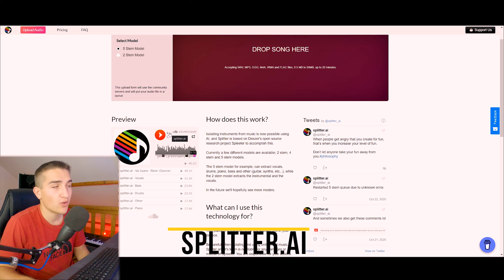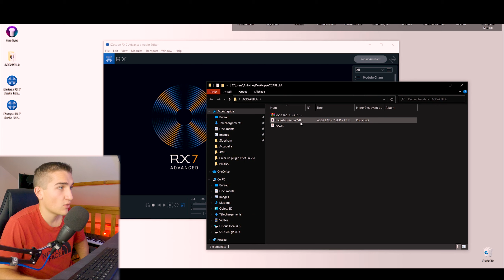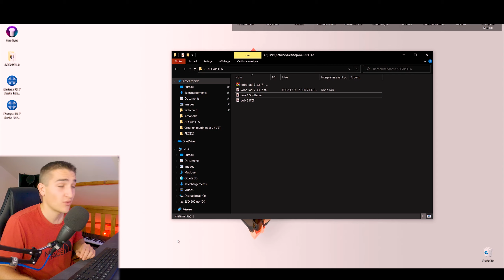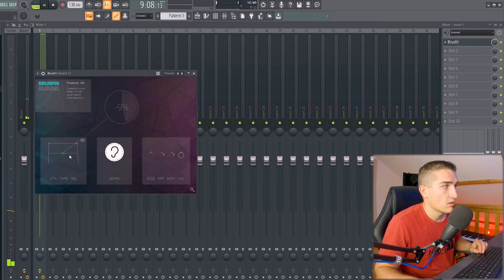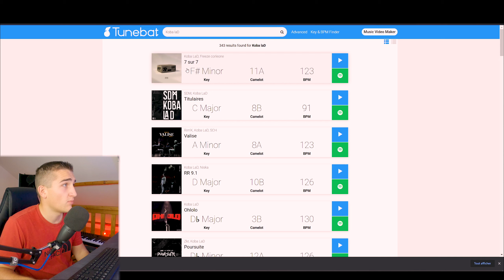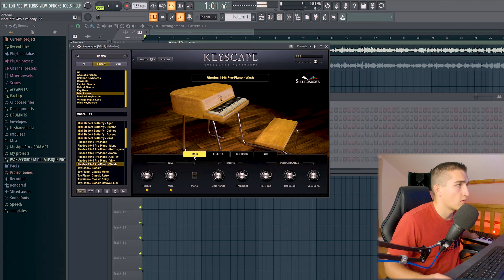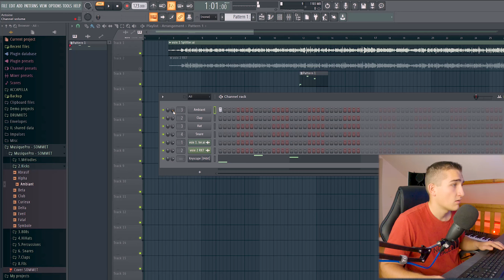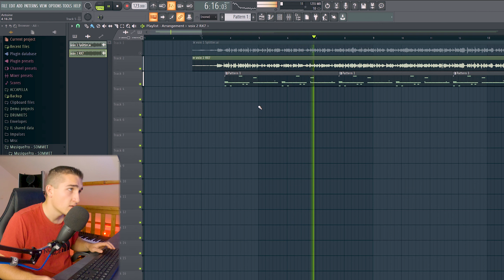Comment EXTRAIRE la VOIX/A CAPPELLA d'une CHANSON ? (KOBA LAD : 7 sur 7 ) + Refaire la PROD !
Comment isoler la voix/ a cappella d'une musique et refaire l'instru ou un remix ? Je vous partage 2 techniques : une gratuite et une payante pour extraire la voix. Je vous montre tout ça dans cette vidéo ! :)

0:00 Intro
0:22 Exemple utile
0:27 Plan de la vidéo
0:50 Important
1:19 Préparatif
1:31 choix de la musique
1:52  La première technique
2:38 La deuxième technique
4:02 Analyse du résultat dans FL
4:43 Amélioration des a cappella
6:24 Analyse après amélioration
6:55 2-ème PARTIE : Refaire une prod'
7:03 A la recherche d'infos sur la prod de base
8:00 Version piano acoustique de Koba
8:45 La vrai prod
10:18 Résultat de la prod finale
10:32 Met un pouce bleu ;)

📽Tournage : Moi-même
🎬Montage : Moi-même
📦Mon SETUP :
➤ BUREAU :
Souris MX Master
PC ASUS x360
La chaise
Ecran DELL
HUB USB
Google home mini
Ampoules connectées
Hue Go

Pour les montages : Première Pro
Pour les miniatures : Adobe Photoshop + Canva